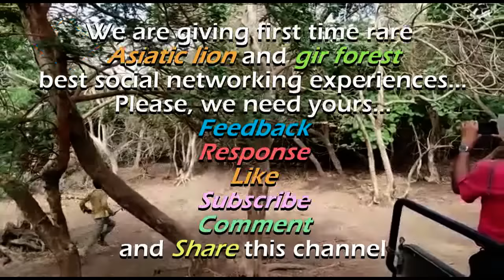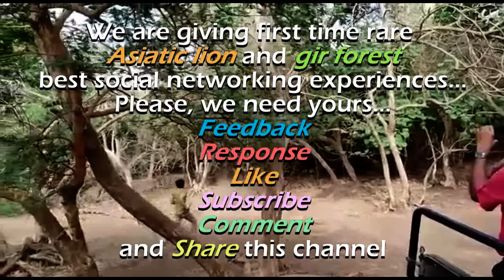एक भैंसा ने क्यों किया शेरनी पर हमला । Why did Buffalo attacking on asiatic lion at Gir forest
WATCH UNBELIEVABLE VIDEO - Buffalo attacks asiatic lion in Gir National Park: FULL VIDEO

Watch how a buffalo scares away a lioness into the wild in Gujarat's Gir Forest National Park and Wildlife Sanctuary. The lioness was being watched upon by a group of tourists when a herd of domestic buffaloes along with their master passed by. One of the buffalo ran towards the lioness and chased away the forest's queen go tail between the legs. The whole incident was caught in a mobile camera by a visitor.

Tourists at the Gir National Forest thought they had struck gold when they were able to catch a lioness casually walk past their safari jeep. The lioness, seemingly unconcerned with the humans, walked past two cars while onlookers took photos and videos of the animal.

However, what no one — not even the lioness — was prepared for was a buffalo that came charging from the other direction, making a beeline for the big cat. As people watched, stunned, the lioness ran for her life even as the buffalo stayed in its hot pursuit, disappearing into the jungle.

Habitat:
Asiatic lions were once upon a time found from north to east and West Bengal and in the plains and forests of Madhya Pradesh. But now at present only in Gir National Park and Wildlife Sanctuary is the only habitat of Asiatic lions. The last surviving population of the Asiatic lions is a compact tract of dry deciduous forest and open grassy scrublands in the southwestern part of the Saurashtra region of Gujarat.

Conservation:
In 1904, Nawab of Junagadh Mohabbat Khanji banned hunting and started the work of conservation. Since then, the population of Asiatic Lions has been increasing, This is why it is considered the most successful story of efforts to increase the population of the endangered wildlife around the world.  And we are proud that the most important role in the lion conservation campaign is the local people. The Government of Gujarat and the Forest Department have done commendable work on the lion conservation project. And the result is in front of the world. At one time there were only 11 left in the forest of Gir. Today the number of lions is more than 1000.